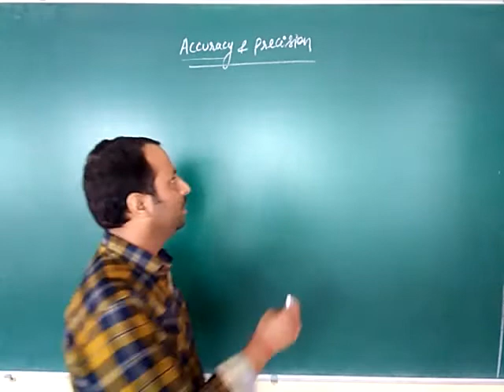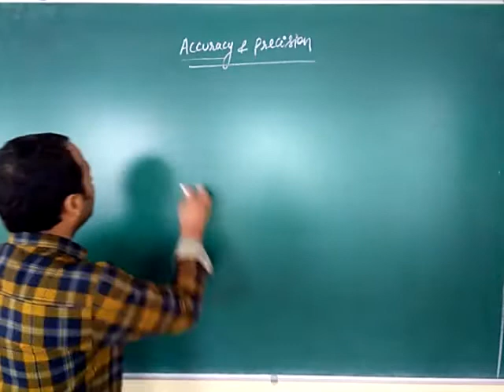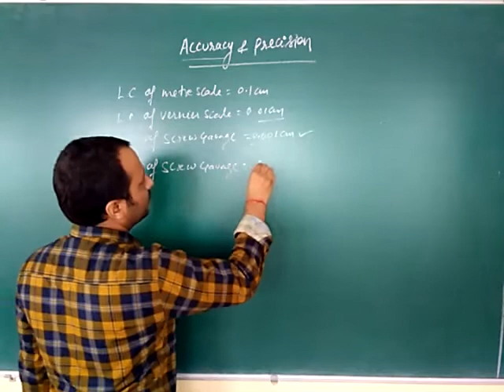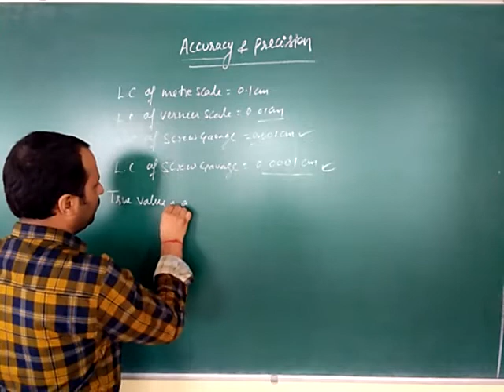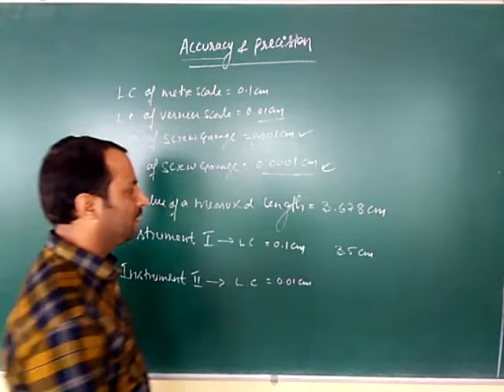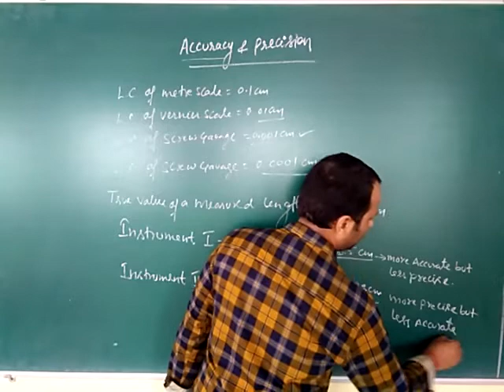Accuracy and Precision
Physics Class 11#CBSE board# NCERT units and Measurements